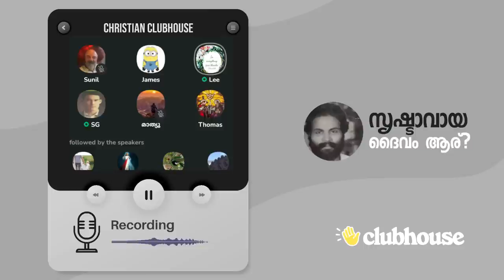സത്യത്തിൽ ജോസഫ് മാഷിന്റെ കൈ പോയത് യേശുവിന്റെ വചനം ആവർത്തിച്ചത് കൊണ്ടല്ലേേേ!!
ആരോപണങ്ങളുമായി ഇസ്ലാമികർ: "സത്യത്തിൽ ജോസഫ് മാഷിന്റെ കൈ പോയത് യേശുവിന്റെ വചനം ആവർത്തിച്ചത് കൊണ്ടല്ലേേേ"!! Lee Sister | Gibor | Clubhouse Malayalam Discussion